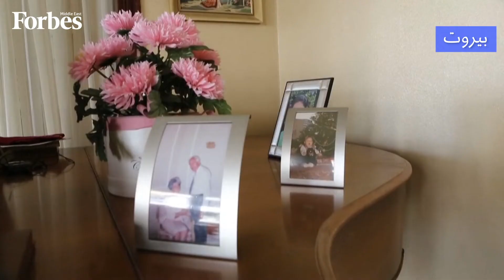بيروتية مسنّة تعزف موسيقى الأمل وسط الدمار